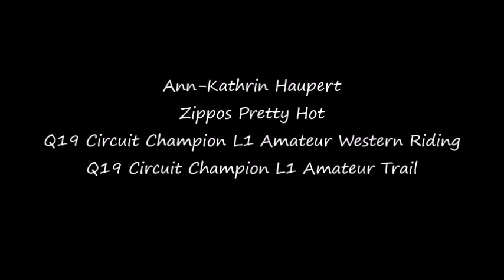Q19 L1 Amateur Western Riding & L1 Amateur Trail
Ann-Kathrin Haupert
Zippos Pretty Hot
Q19 Circuit Champion L1 Amateur Western Riding
Q19 Circuit Champion L1 Amateur Trail